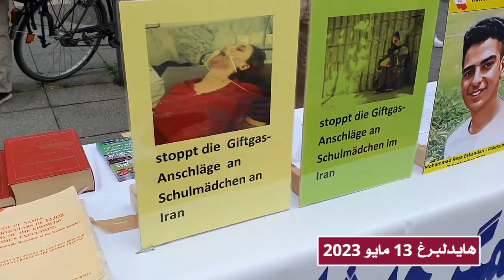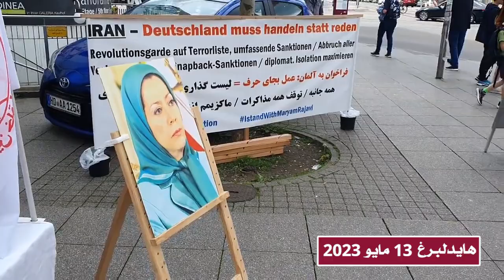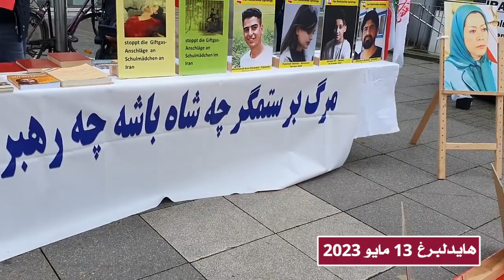مظاهرة أنصار المقاومة الإيرانية في هايدلبرغ احتجاجا على الإعدامات الجائرة لنظام الملالي 13 مايو 2023